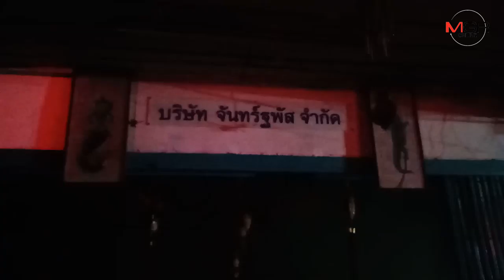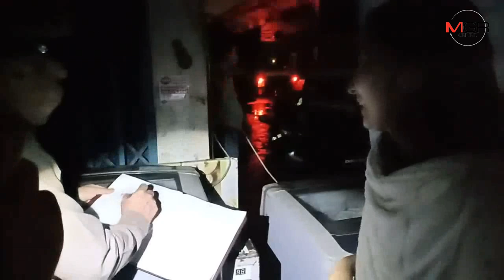ไฟไหม้บ้านเรือนประชาชนซอยเพชรเกษม 51 วอด​ 4 หลัง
06/08/2019  ไฟไหม้บ้านเรือนประชาชนซอยเพชรเกษม 51 วอด​ 4 หลัง
 เพลิงไหม้บ้านเรือนประชาชน​เป็นตึกแถวสูง​ 2 ชั้น​ ปลูกติดกันหลายคูหา ภายในซอยเพชรเกษม​ 51 เขตบางแค ได้รับความเสียหาย​ 4 หลัง คาดสาเหตุไฟฟ้าลัดวงจร เคราะห์ดี​ไม่มีผู้บาดเจ็บหรือเสียชีวิต